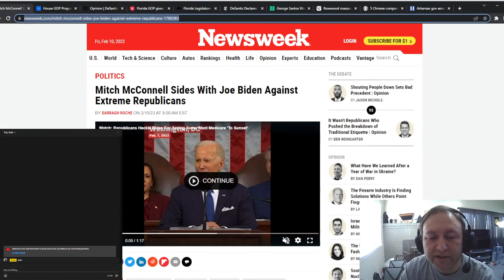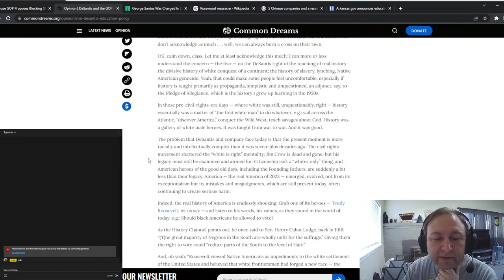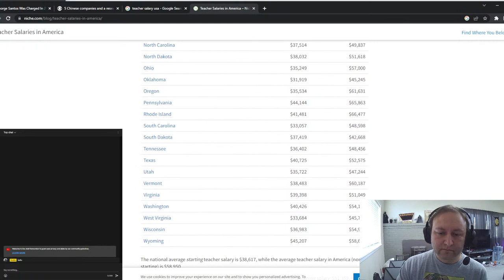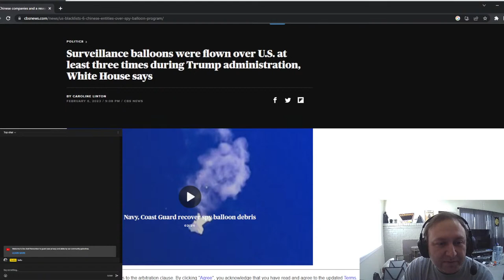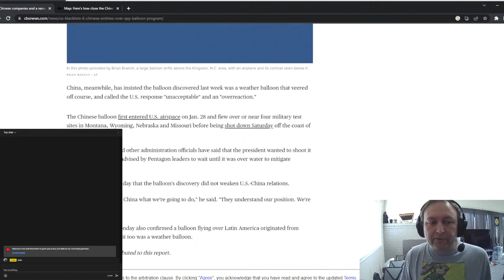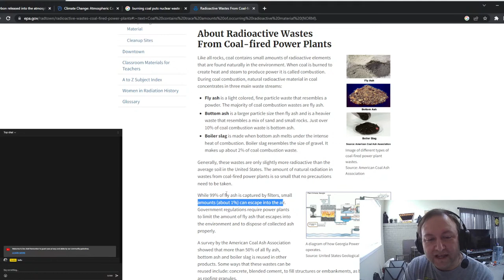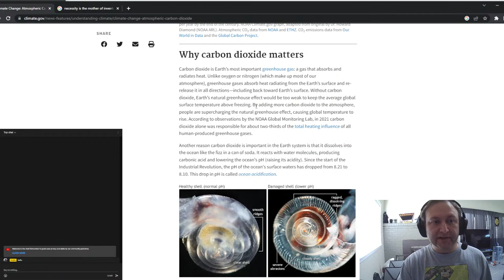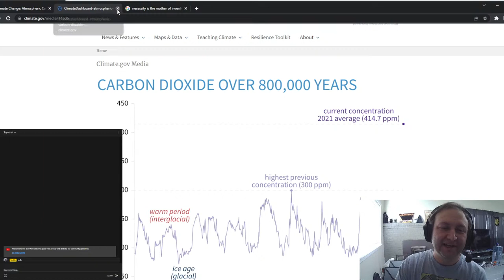McConnell, DeSantis, and balloon discussion.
Discussing the headlines and rambing on wherever it takes us.